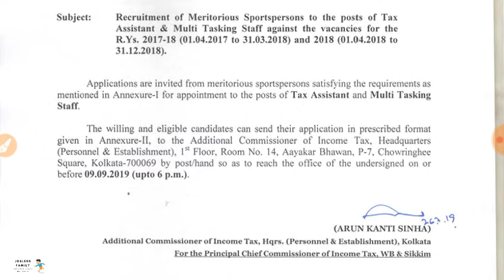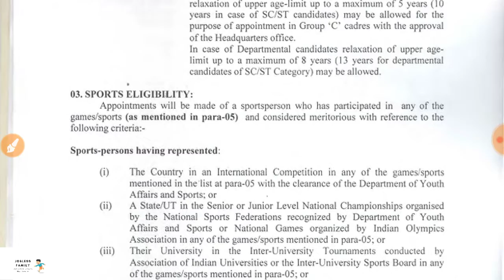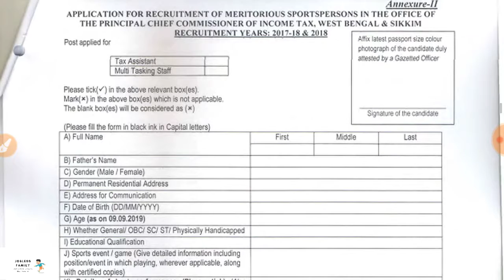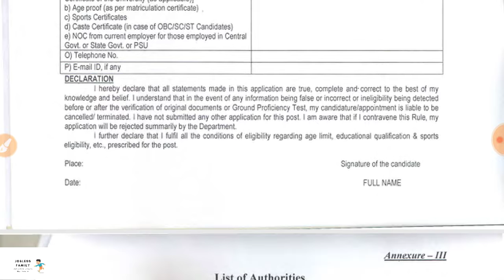Principal Chief Commissioner of Income Tax Recruitment 2019|| Tax Assistant & MTS Recruitment 2019